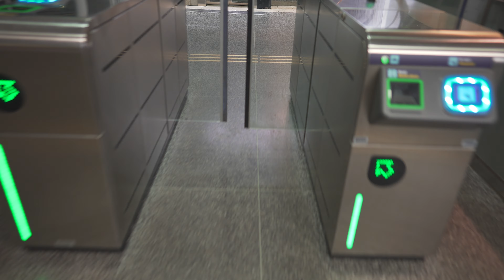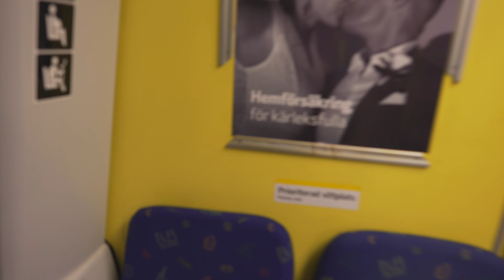Sweden, Stockholm, Subway ride from Stureby to Enskede gård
ticket barrier 0:25 , 8:10

subway train 2:03

December 2020